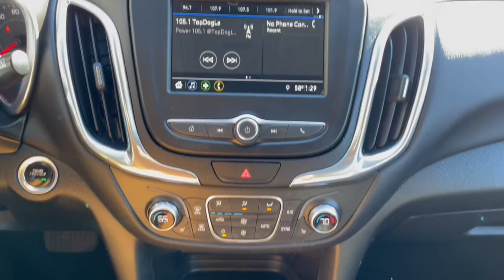2019 Chevrolet Equinox Wantagh, Levittown, Babylon, Hempstead, Nassau County NY 26002U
Nightfall Gray Metallic Used 2019 Chevrolet Equinox LT available in Wantagh, New York at Hassett Automotive. Servicing the Levittown, Babylon, Hempstead, Nassau County NY area.

Hassett Automotive
3530 SUNRISE HWY

HASSETT FORD LINCOLN. SUBARU OF WANTAGH NEVER HAS ANY HIDDEN FEES FOR PREP CERTIFICATION OR FORCED FINANCING ON NEW USED OR CERTIFIED PRE-OWNED VEHICLES!! NEVER!!! THE PRICE YOU SEE IS THE PRICE YOU PAY!! DONT GET TAKEN ADVANTAGE OF! STOP BY HASSETT TO SEE THE DIFFERENCE FOR YOURSELF! LET OUR FAMILY TAKE CARE OF YOUR FAMILY Boasts 30 Highway MPG and 25 City MPG! KBB.com 10 Best SUVs Under $30000. This Chevrolet Equinox has a trusty Turbocharged Gas I4 1.5L/92 engine powering this Automatic transmission.*This Chevrolet Equinox Is Competitively Priced with These Options *LICENSE PLATE FRONT MOUNTING PACKAGE DRIVER CONVENIENCE PACKAGE includes (BTV) Remote Start (CJ2) dual-zone automatic climate control (KA1) driver and front passenger heated seats (N34) leather-wrapped steering wheel (VY7) leather-wrapped shift lever (UG1) Universal Home Remote and (TB5) power liftgate DRIVER CONFIDENCE PACKAGE includes (UD7) Rear Park Assist (UFG) Rear Cross Traffic Alert (UKC) Lane Change Alert with Side Blind Zone Alert and (DWK) outside heated power-adjustable manual-folding body-color mirrors with turn signal indicators CONFIDENCE & CONVENIENCE PACKAGE includes (B26) Driver Confidence Package and (ZQ2) Driver Convenience Package content WHEELS 17 (43.2 CM) ALUMINUM (STD) UNIVERSAL HOME REMOTE includes garage door opener programmable TRANSMISSION 6-SPEED AUTOMATIC ELECTRONICALLY-CONTROLLED WITH OVERDRIVE includes Driver Shift Control (STD) TIRES P225/65R17 ALL-SEASON BLACKWALL (STD) STEERING WHEEL LEATHER-WRAPPED 3-SPOKE SHIFT LEVER LEATHER-WRAPPED.*Stop By Today *A short visit to Hassett Ford Lincoln located at 3530 Sunrise Hwy Wantagh NY 11793 can get you a reliable Equinox today!
LICENSE PLATE FRONT MOUNTING PACKAGE,STEERING WHEEL  LEATHER-WRAPPED 3-SPOKE,AXLE  3.87 FINAL DRIVE RATIO,ENGINE  1.5L TURBO DOHC 4-CYLINDER  SIDI  VVT  (170 hp [127.0 kW] @ 5600 rpm  203 lb-ft of torque [275.0 N-m] @ 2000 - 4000 rpm) (STD),UNIVERSAL HOME REMOTE  includes garage door opener  programmable,CONFIDENCE & CONVENIENCE PACKAGE  includes (B26) Driver Confidence Package and (ZQ2) Driver Convenience Package content,SEATS  HEATED DRIVER AND FRONT PASSENGER,NIGHTFALL GRAY METALLIC,TIRES  P225/65R17 ALL-SEASON BLACKWALL  (STD),SHIFT LEVER  LEATHER-WRAPPED,MIRRORS  OUTSIDE HEATED POWER-ADJUSTABLE  MANUAL-FOLDING  BODY-COLOR  with turn signal indicators,REMOTE START,AIR CONDITIONING  DUAL-ZONE AUTOMATIC CLIMATE CONTROL  with individual climate settings for driver and right-front passenger,TRANSMISSION  6-SPEED AUTOMATIC  ELECTRONICALLY-CONTROLLED WITH OVERDRIVE  includes Driver Shift Control (STD),DRIVER CONVENIENCE PACKAGE  includes (BTV) Remote Start  (CJ2) dual-zone automatic climate control  (KA1) driver and front passenger heated seats  (N34) leather-wrapped steering wheel  (VY7) leather-wrapped shift lever  (UG1) Universal Home Remote and (TB5) power liftgate,REAR CROSS TRAFFIC ALERT,LANE CHANGE ALERT WITH SIDE BLIND ZONE ALERT,LT PREFERRED EQUIPMENT GROUP  includes Standard Equipment,AUDIO SYSTEM  CHEVROLET INFOTAINMENT 3 SYSTEM  7 DIAGONAL COLOR TOUCHSCREEN  AM/FM STEREO.  Additional features for compatible phones include: Bluetooth audio streaming for 2 active devices  voice command pass-through to phone  Apple CarPlay and Android Auto capable. (STD),JET BLACK  PREMIUM CLOTH SEAT TRIM,REAR PARK ASSIST WITH AUDIBLE WARNING,SEATS  FRONT BUCKET  (STD),LIFTGATE  REAR POWER,LPO  BLACK BOWTIE EMBLEMS  FRONT AND REAR,WHEELS  17 (43.2 CM) ALUMINUM  (STD),DRIVER CONFIDENCE PACKAGE  includes (UD7) Rear Park Assist  (UFG) Rear Cross Traffic Alert  (UKC) Lane Change Alert with Side Blind Zone Alert and (DWK) outside heated power-adjustable manual-folding body-color mirrors with turn signal indicators,Turbocharged,All Wheel Drive,ABS,4-Wheel Disc Brakes,Aluminum Wheels,Tires - Front All-Season,Tires - Rear All-Season,Temporary Spare Tire,HID headlights,Automatic Headlights,Privacy Glass,Heated Mirrors,Power Mirror(s),AM/FM Stereo,MP3 Capability,Bluetooth Connection,Auxiliary Audio Input,Smart Device Integration,Satellite Radio,Requires Subscription,Bluetooth Connection,WiFi Hotspot,Bucket Seats,Power Driver Seat,Driver Adjustable Lumbar,Power Driver Seat,Driver Adjustable Lumbar,Pass-Through Rear Seat,Rear Bench Seat,Floor Mats,Floor Mats,Adjustable Steering Wheel,Steering Wheel Audio Controls,Power Windows,Power Windows,Power Windows,Power Door Locks,Keyless Entry,Power Door Locks,Keyless Start,Cruise Control,Security System,Security System,A/C,Rear Defrost,Power Outlet,MP3 Capability,Auxiliary Audio I